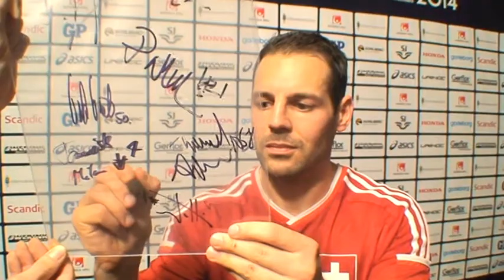Rozhovory z MS - Matthias Hofbauer (Švýcarsko - Česko 3-4)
Matthias Hofbauer evaluates the bronze medal game against Czech Republic.